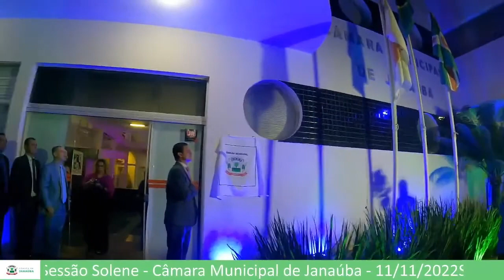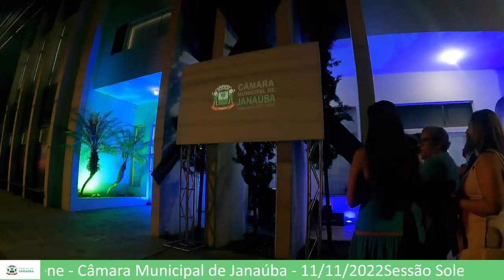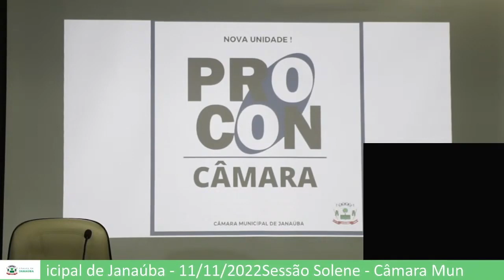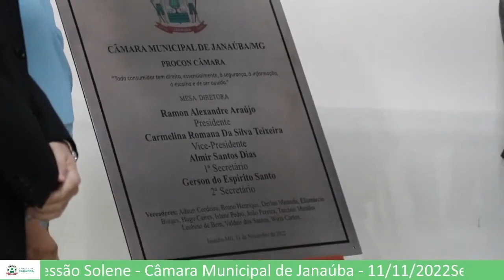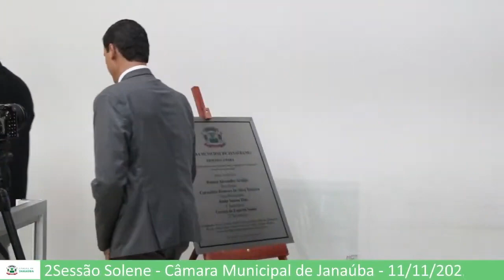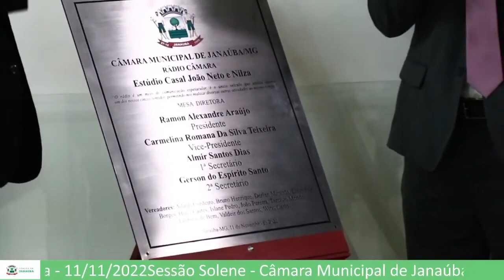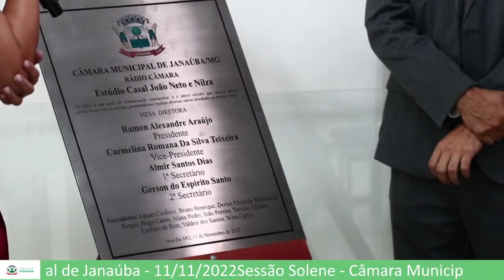REUNIÃO SOLENE DA CÂMARA DE JANAUBA - 11 .11 .2022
CÂMARA DE VEREADORES DE JANAÚBA